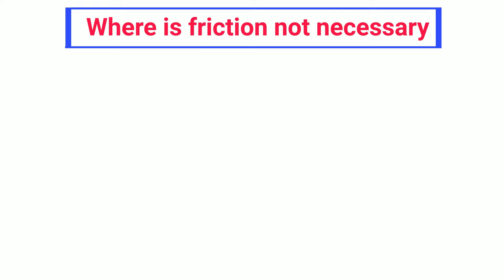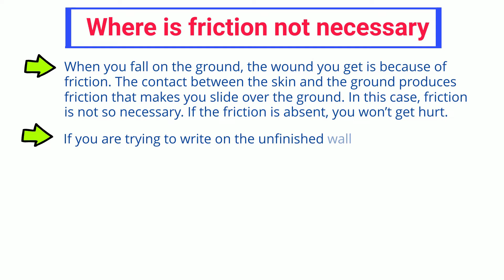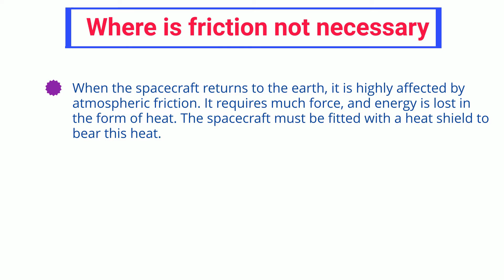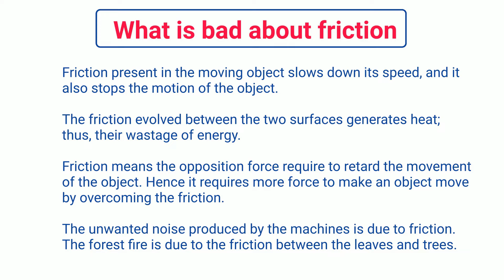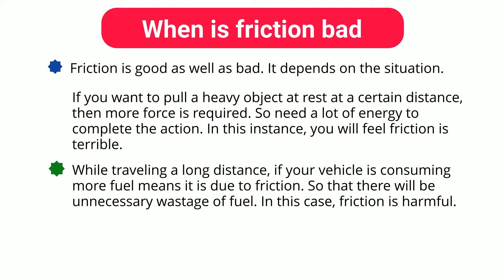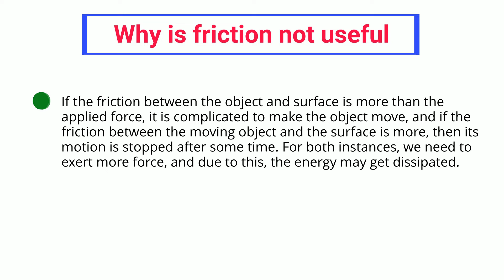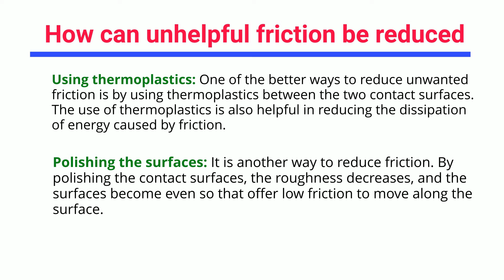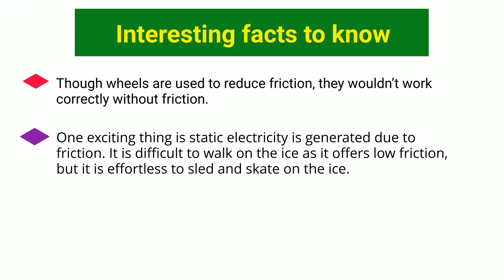Where Is Friction Not Useful: Detailed Insight And Facts